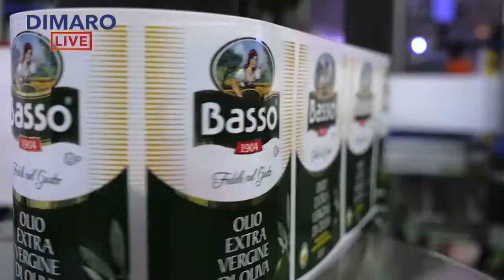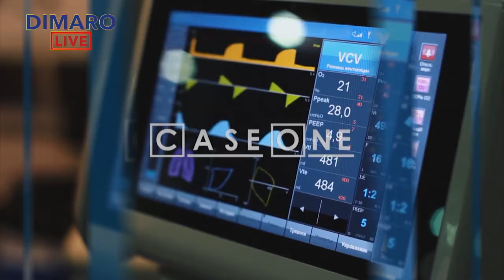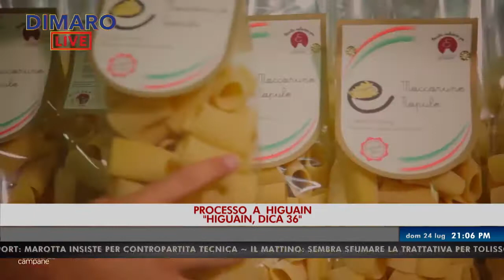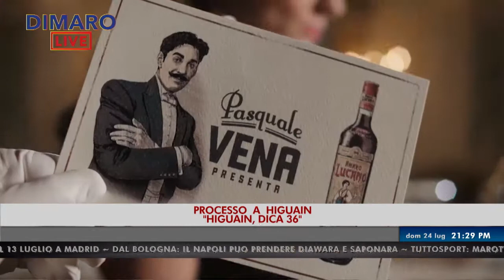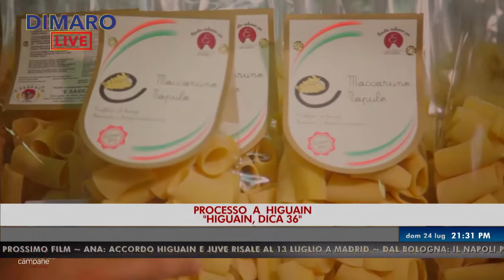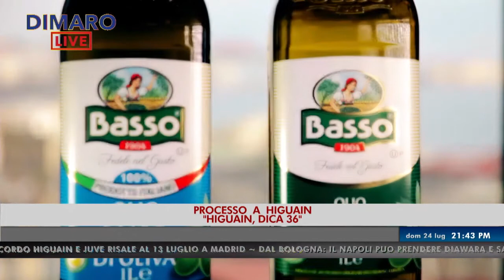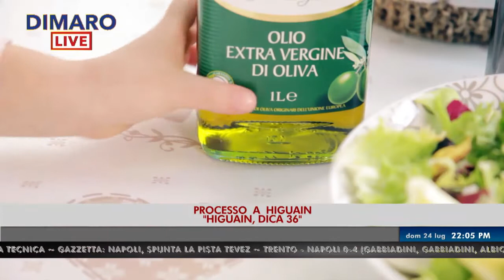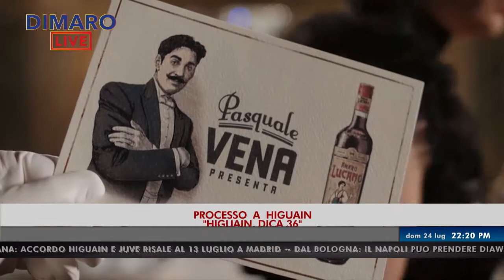Processo a Higuain e libro HIGUAIN dica 36 (INTEGRALE)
Dimaro Live   (canale 611 e Sky 5611)